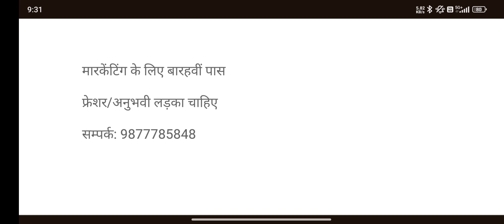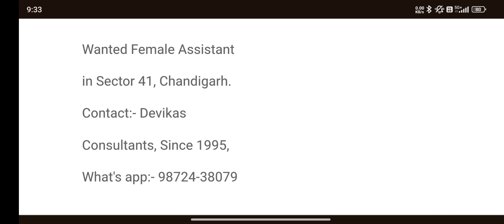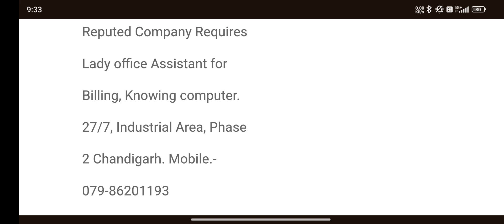Anpadh Jobs in Chandigarh | Job Opportunities for Uneducated | How to Apply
Sanjeev Kumar Jindal **YouTube Description:**

In this video, we explore various job opportunities available for uneducated (anpadh) individuals in Chandigarh. Whether you're looking for work or know someone who is, this video provides valuable information on how to find and apply for these jobs.

**📌 Topics Covered:**
1. Introduction to Anpadh Jobs in Chandigarh
2. Types of Jobs Available for Uneducated Individuals
3. How to Apply for These Jobs
4. Tips for Finding Employment without Formal Education
5. Important Resources and Contacts

 Anpadh Jobs in Chandigarh,
Jobs for Uneducated in Chandigarh,
Chandigarh Job Opportunities,
Uneducated Employment Chandigarh,
How to Find Jobs for Anpadh,
Local Jobs in Chandigarh,
Job Search Tips for Uneducated,
Chandigarh Employment Opportunities,
Jobs Without Education in Chandigarh,
Entry Level Jobs Chandigarh,
Job Resources for Uneducated,
Employment for Anpadh in Chandigarh,
Job Application Tips,
Local Employment Office Chandigarh,
Find Jobs in Chandigarh,
Job Openings for Uneducated,
Employment Tips for Anpadh,
Work Opportunities for Uneducated,
Chandigarh Job Market,
Jobs for Everyone in Chandigarh,

These keywords will help improve the visibility of your video on YouTube and attract viewers interested in job opportunities for uneducated individuals in Chandigarh.